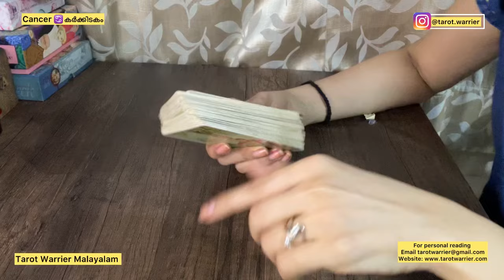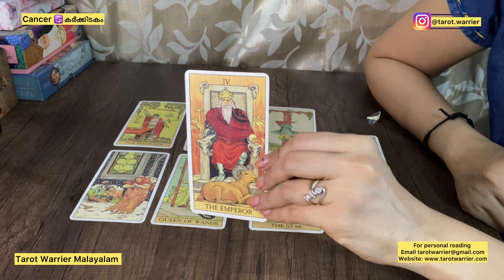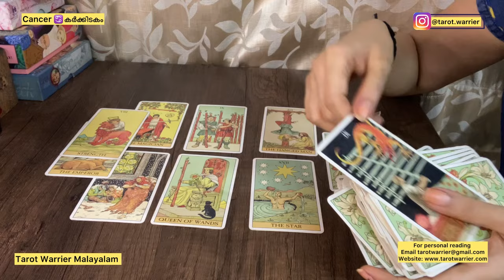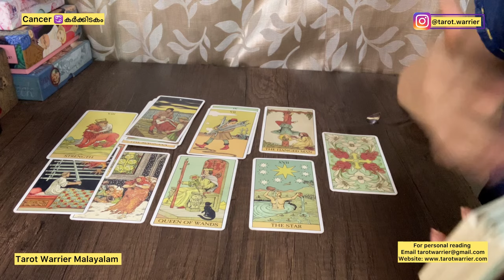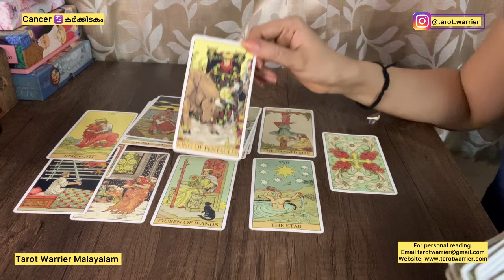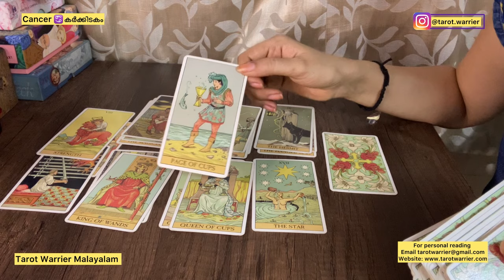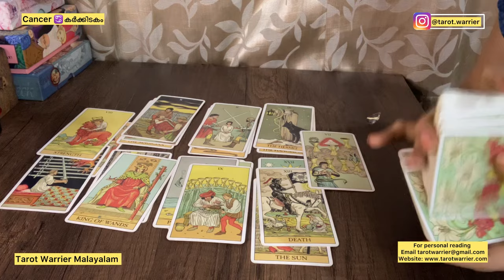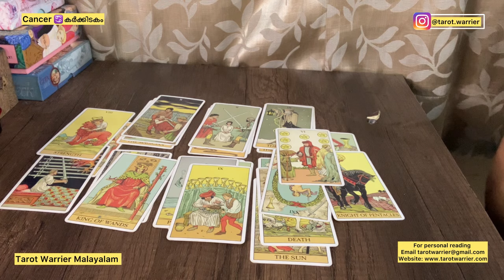CANCER ♋️ കര്‍ക്കിടകം AUGUST 2024 MONTHLY TAROT READING MALAYALAM ❤️💰